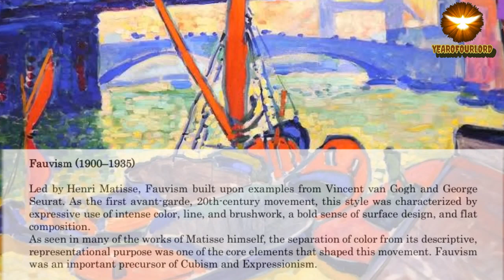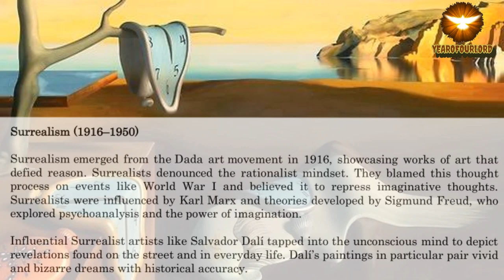Art Appreciation - The Eras of Art and Music (LESSON 8) part 2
LESSON 1 - Concepts of Globalization
LESSON 4 - The Global Interstate system
LESSON 5 - Contemporary Global Governance
LESSON 8 - Global Culture and Media
LESSON 11
LESSON 12
LESSON 15

RIZAL'S LIFE WORKS AND WRITINGS

LESSON 1a - Introduction to the Course : Republic Act 1425 (A)
1b - Significance in Studying Rizal's life
LESSON 2 - 19th Centruy Philippines as Rizal's context
LESSON 3 - Family, Childhood and Early Education
LESSON 4a - Higher Education and Life abroad (PART 1)
4b - Higher Education and Life abroad (PART 2)
LESSON 5 - Rizal's Life: Exile, trial and Death
LESSON 6 - Annotation of Sucesos de las Islas Filipinas
LESSON 7 - Noli Me Tangere
LESSON 8  -

00:00 Art Nouveau
01:12 Impressionism
03:15 Fauvism